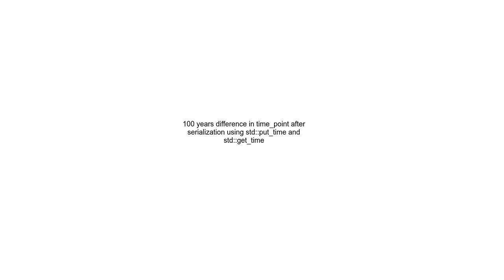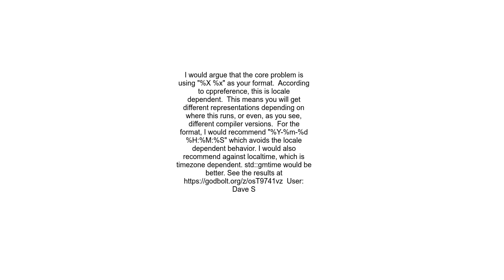100 years difference in time point after serialization using stdput time and stdget time